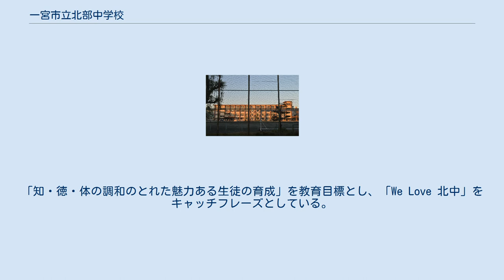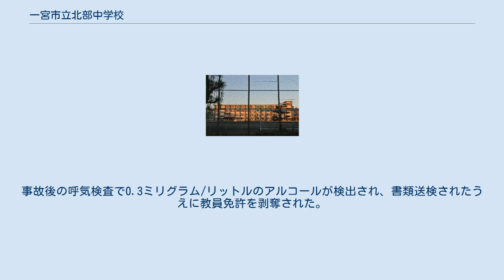一宮市立北部中学校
一宮市立北部中学校（いちのみやしりつほくぶちゅうがっこう）は、愛知県一宮市貴船1丁目6番19号にある公立中学校。
通称「一宮北中」または「北中」（ほくちゅう）。
貴船小学校・宮西小学校の校区の生徒が通学する。
 学区内には尾張国一宮であり一宮市の名前の由来にもなった真清田神社がある。
西側には一宮市立市民病院や九品地公園があり、東側には一宮市立貴船小学校がある。
かつては染色業が盛んであり多数の工場があったが、現在は工場が住宅地に転用されている。
染色業は校歌にも歌われている。
「知・徳・体の調和のとれた魅力ある生徒の育成」を教育目標とし、「We Love 北中」をキャッチフレーズとしている。
 春から夏には期間限定で相撲部が設置され、2015年度や2017年度に全国大会に出場している。
水泳部は2013年度・2014年度・2015年度に全国大会に出場している。
春には陸上部が、冬期には駅伝部が期間限定で設置されている。
 2007年7月27日にはハンドボール部の練習中に男子部員が熱中症で倒れ、8月26日に熱中症の発症を原因とする多臓器不全で死亡した。
遺族の両親は北部中学校を相手取って「業務上過失致死」として刑事告訴し、愛知県警が校長や顧問を書類送検したうえに、名古屋市を相手取って民事訴訟を行った。
2007年9月26日、名古屋地方裁判所一宮支部（村上久一裁判長）は「顧問の教諭らが十分な予防措置を講じていたとは認めがたく、熱中症発症について瑕疵が認められる」として4550万円の支払いを命じ、刑事告訴を取り下げる事で和解した。
 2014年には32歳の教諭が居酒屋で飲酒後に車を運転し、パトカーから停止を命じられたものの逃走を図って物損事故を起こした。
事故後の呼気検査で0.3ミリグラム/リットルのアルコールが検出され、書類送検されたうえに教員免許を剥奪された。